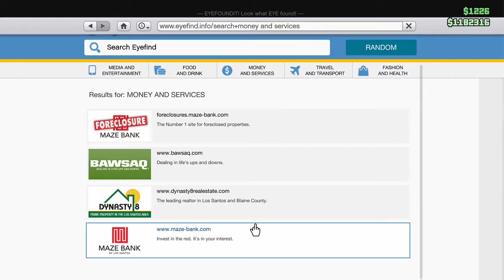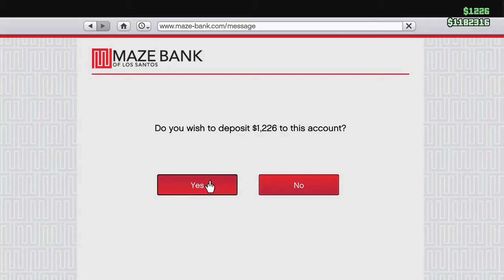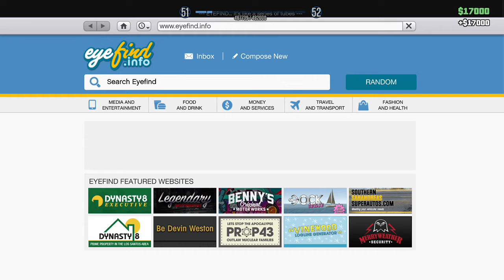GTA V Thug Life | Ep. 19 MORE VIP MADNESS!!!